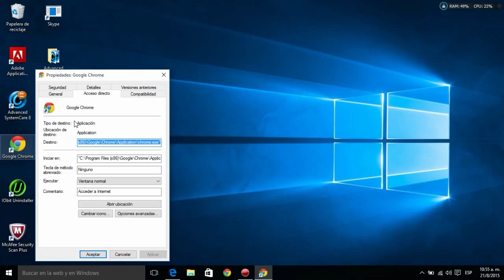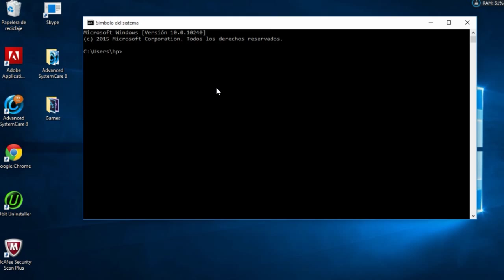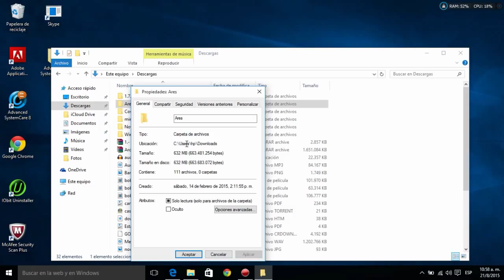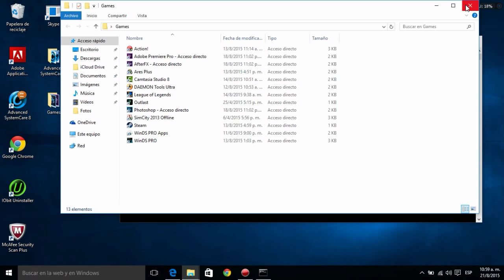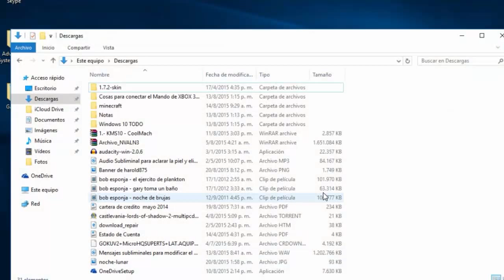Como Ocultar Carpetas para Windows XP/7/8/8.1/10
Hey que Pasa Lobitos en este video Les enseñare como Ocultar Carpetas en Su PC es Bastante Util cuando quieren ocultar la Carpeta de instalacion de un Juego O Tambien fotos, documentos O Lo que quieran Solo es Cuestión de lo que Quieren Ocultar  =D =D =D

Gamertag XBOX:harold875